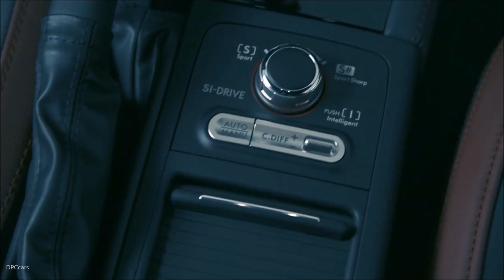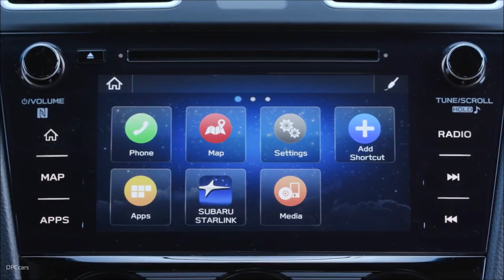2019 Subaru WRX STI Features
Powered by a 2.5-liter turbocharged BOXER engine, the WRX STI increases horsepower to 310 with the help of a new air intake and high flow performance exhaust. A retuned ECU and stronger pistons also contribute to the increased engine performance. The 6-speed manual transmission features a revised 3rd gear ratio which helps contribute to faster acceleration.

The WRX STI brings rally-bred performance technology to the road with Multi-Mode Driver Controlled Center Differential (DCCD) Symmetrical All-Wheel Drive. Standard handling technologies include Active Torque Vectoring and Multi-Mode Vehicle Dynamics Control. The 2019 WRX STI pricing begins at $36,595.

The WRX STI standard trim is equipped with the STARLINK 7.0” Multimedia Plus system and the Limited trim is upgraded to the 7.0" Multimedia Navigation system. Additional highlights to the WRX STI include an STI Sport Design instrument cluster with LCD, Steering Responsive Headlights (SRH), auto-on/off headlights linked with wiper operation and Welcome Lighting. WRX STI also has auto LED low and high beam height adjustment control.

New for 2019 is the limited production of 250 WRX STI Series.Gray model. The model offers a Cool Gray Khaki exterior, exclusive Crystal Black Silica badging and foldable exterior mirrors as well as 19-inch alloy wheels with black finish. The Brembo® brake calipers come in silver finish with black STI logo. The interior features black Ultrasuede with Carbon Black Leather bolster and Ultrasuede steering wheel with red stitching. Handling for the WRX STI Series.Gray is upgraded with Bilstein® STI sport-tuned suspension featuring Bilstein dampers for the inverted-strut front suspension and double wishbone rear suspension. The limited edition also includes Recaro Seats with 8-way power driver’s seat and Keyless Access with Push-button start. The WRX STI Series.Gray is priced at $39,695.

All models feature heated exterior mirrors, dual USB ports in the center console, rear seat armrest with cup holders and off-delay for the audio system. The WRX STI also offers Recaro seats (standard on STI Limited, optional for standard trim). For greater versatility, all WRX and WRX STI models feature roof rack mounting brackets.